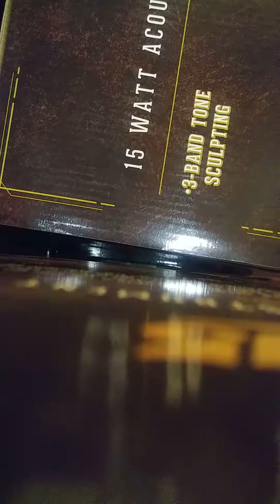Playing my Dream Bass at Guitar Center